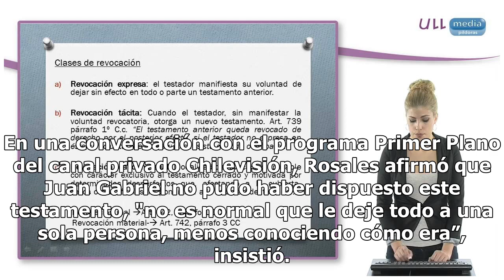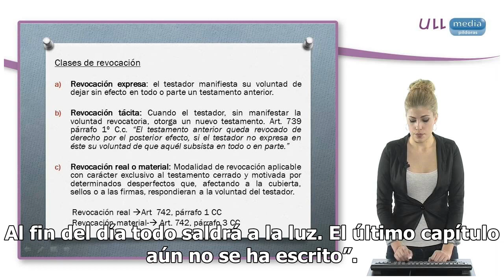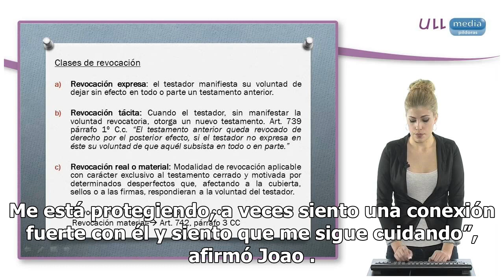Supuestos familiares impugnan el testamento de Juan Gabriel